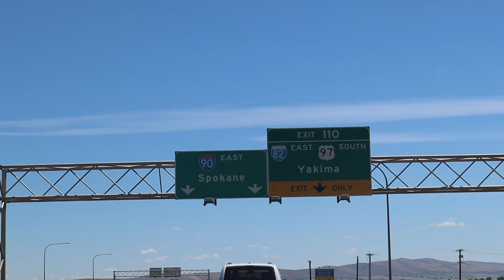Cherry Picking in Washington Vlog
Cherry Picking Vlog in Granger, Washington